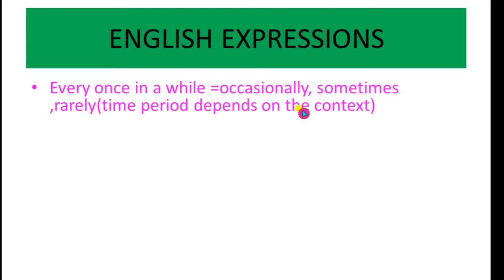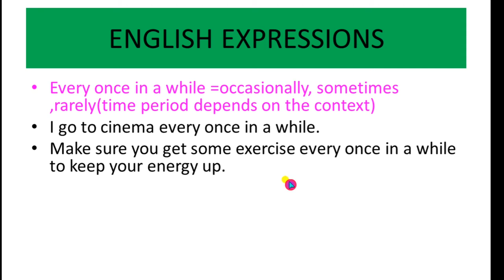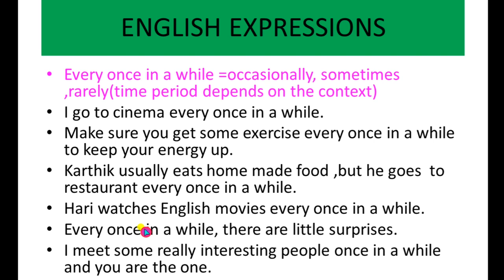English expression/ every once in a while.